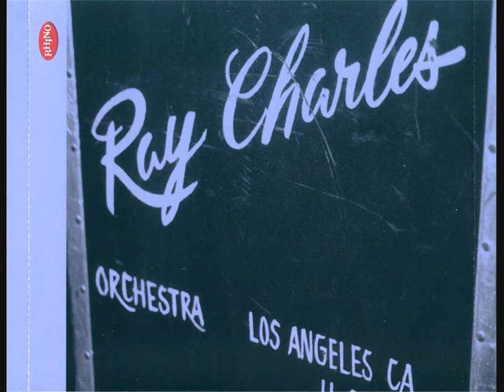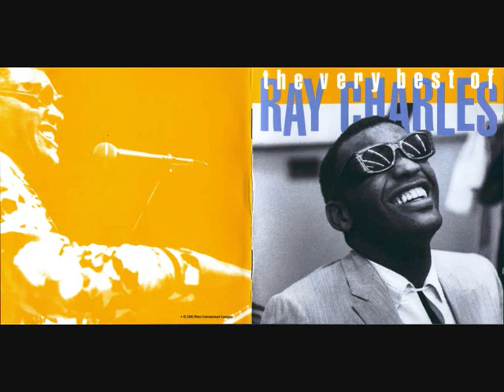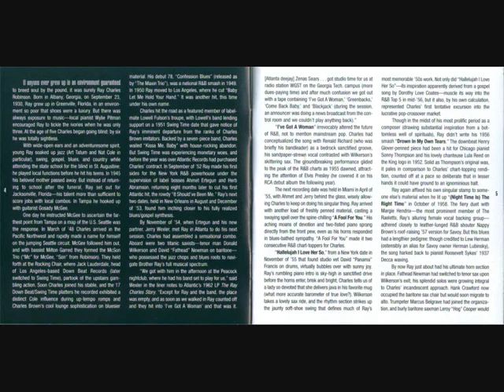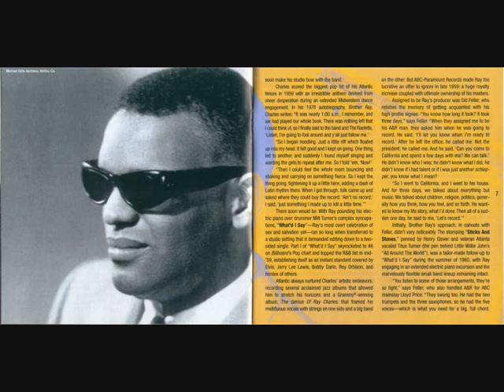07 RAY CHARLES-A FOOL FOR YOU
THE VERY BEST OF RAY CHARLES